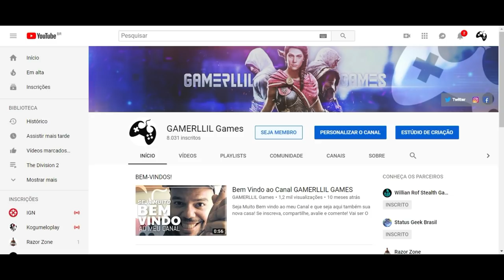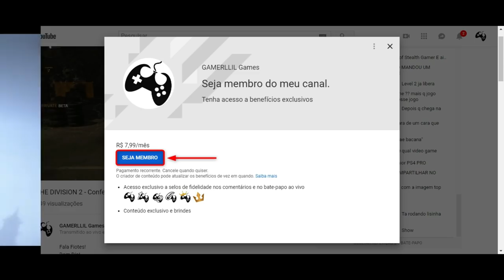Assassin's Creed Odyssey - Lutador de Arena | Traje Lendário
Fala Fiotes!
Depois de tanto tempo, voltamos com força nos rajes lendários e hoje trago pra vocês o traje Lutador de Arena em Assassin's Creed Odyssey.

Kallil Augusto